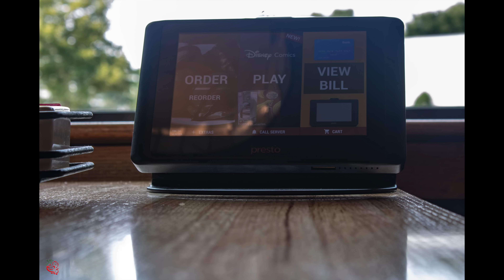مراجعة كانون 1500d | مجنون اذا اشتريت هذه الكاميرا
لقد ذكرت في الفيديو ان nikon d3400 تحوي على منفذ لمايكرفون
وللاسف هذا غير صحيح , لذا اعتذر عن هذا الخطأ
رابط صور تجربة ل كانون 1500d ي موقع فليكر: